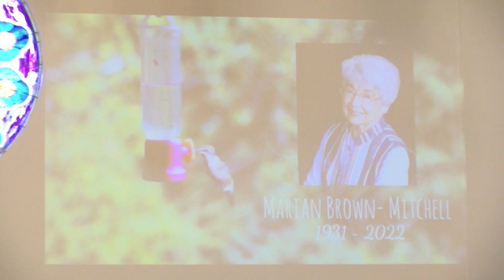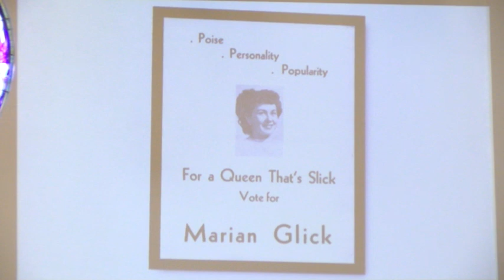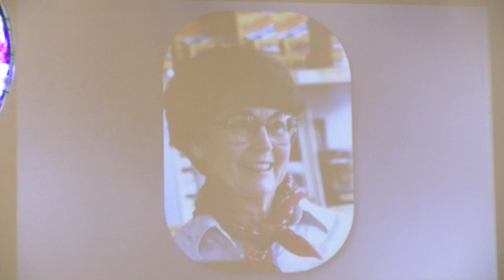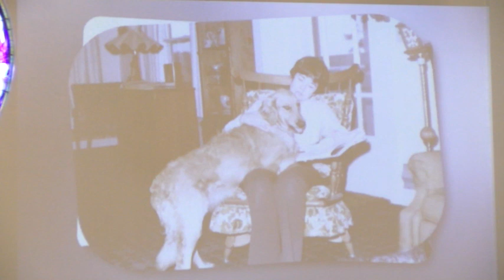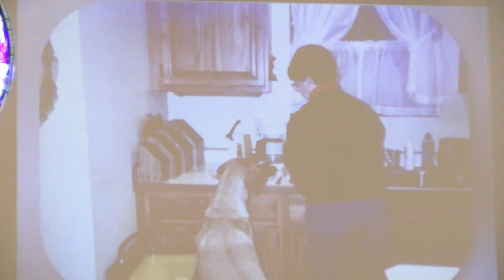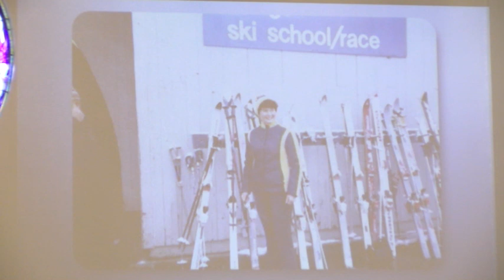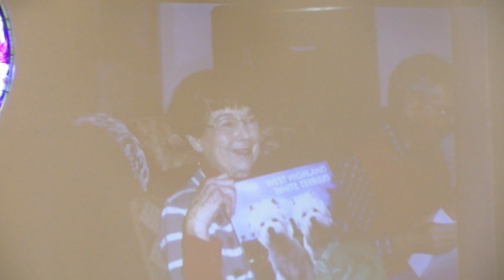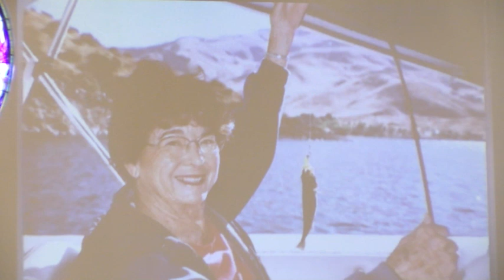Marian Brown Mitchell Memorial Service 03-28-2022